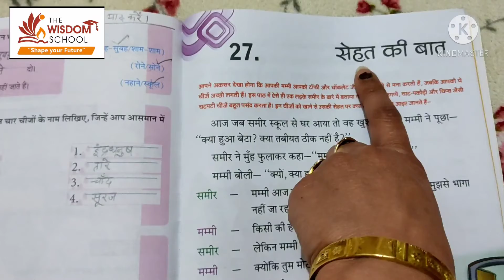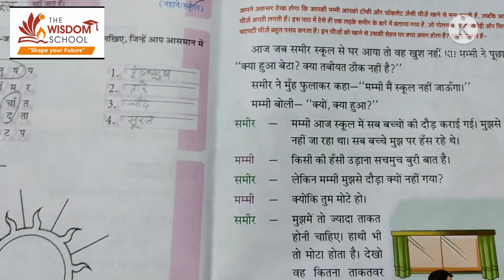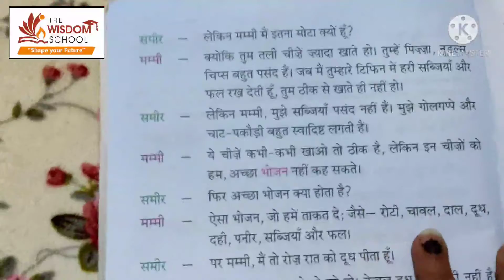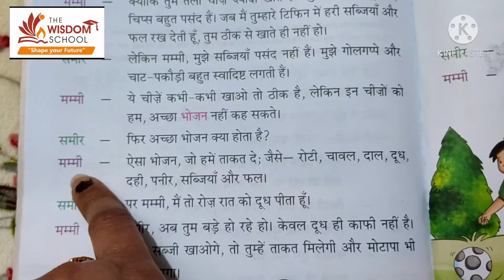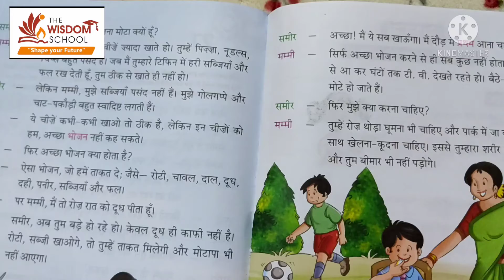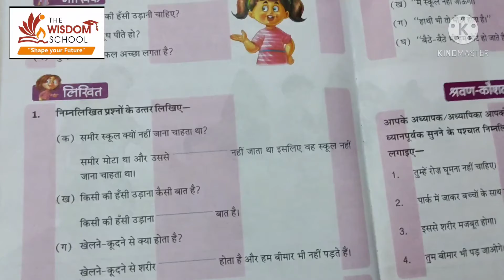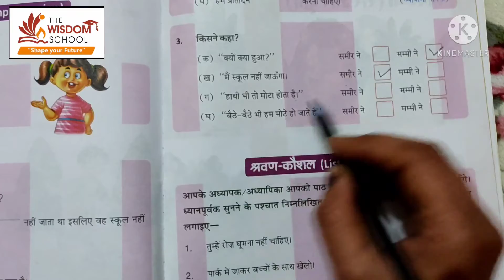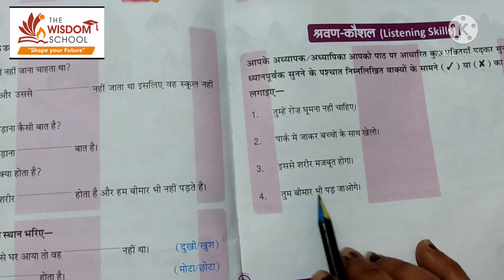कक्षा 1/ हिन्दी /पाठ 27 सेहत की बात पढ़ाना, समझाना अभ्यास कार्य /19 फरवरी